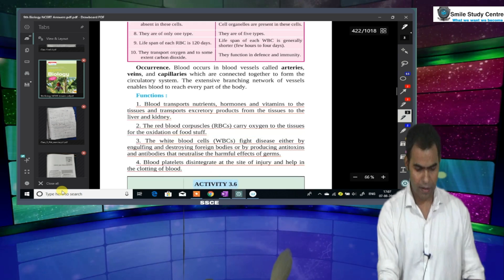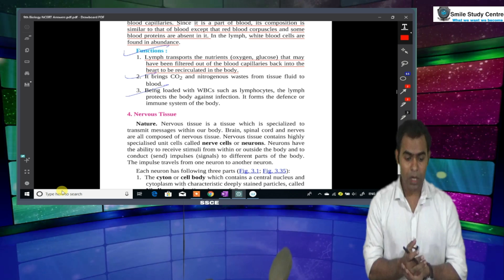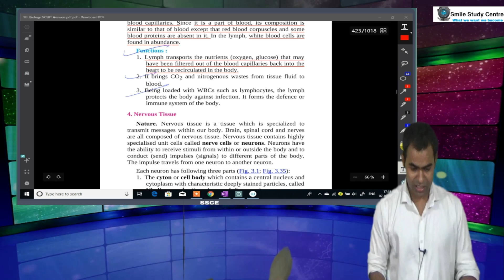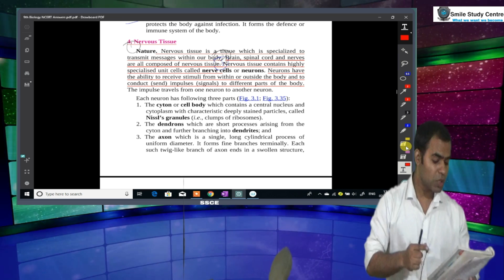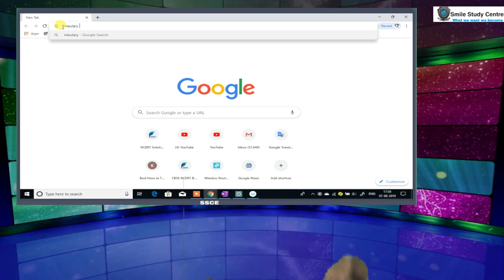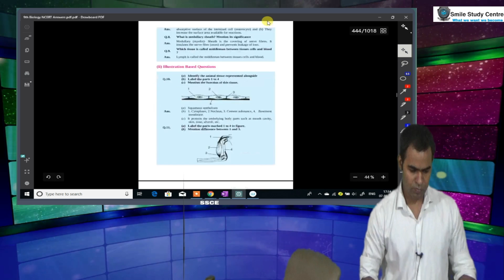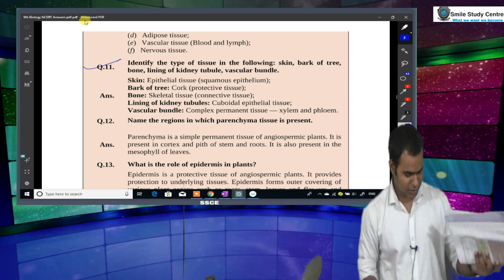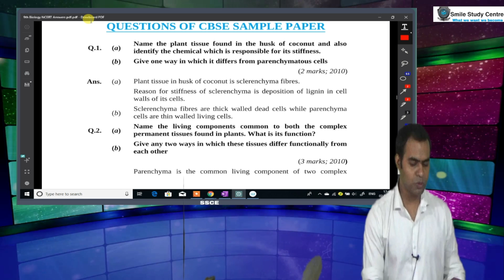Tissue, Lymph, nervous tissue, Ncert Questions, smile study centre